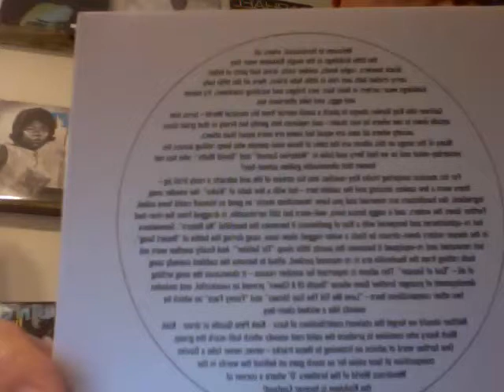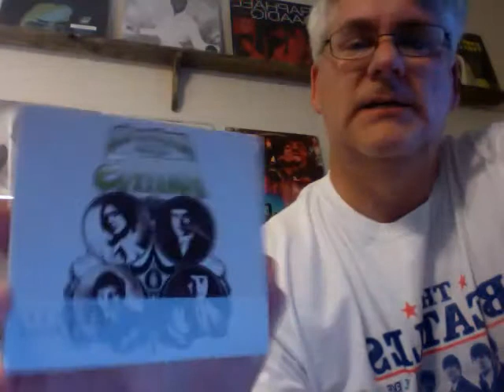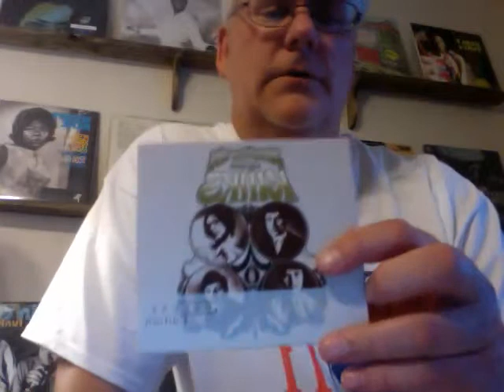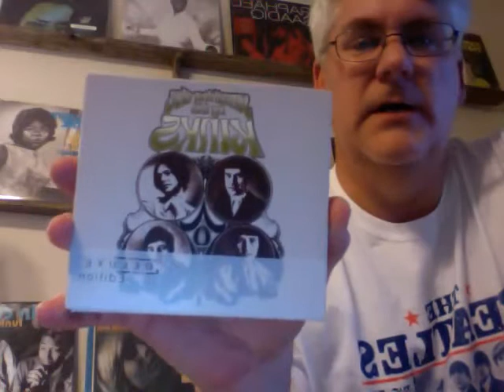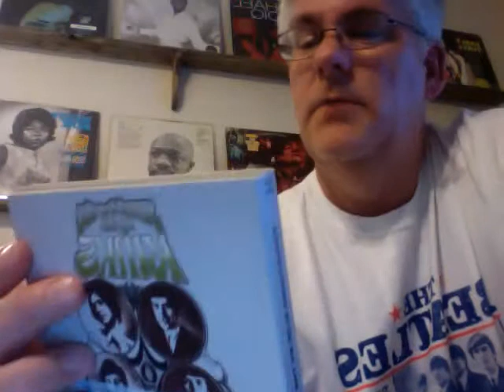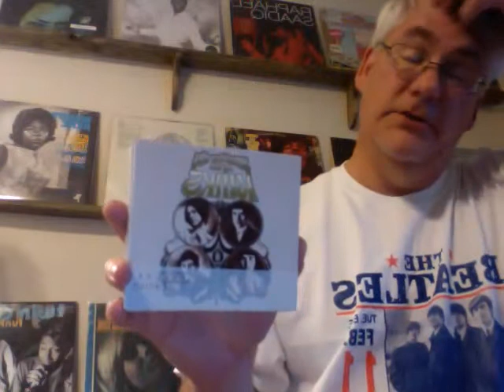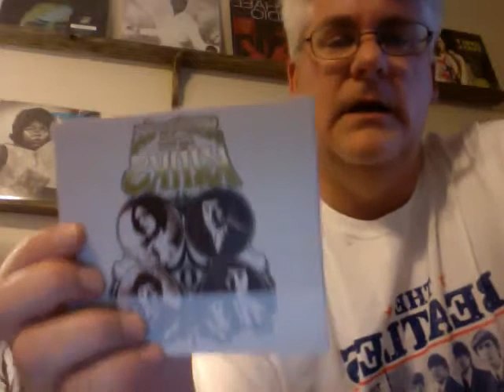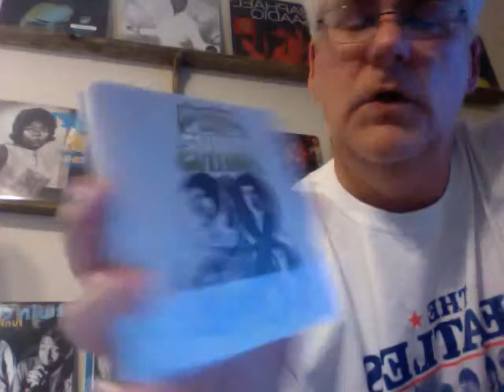Record Rambling 78 Something Else by the Kinks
My Kinks' reviews continue,